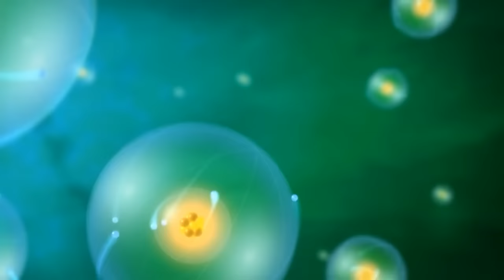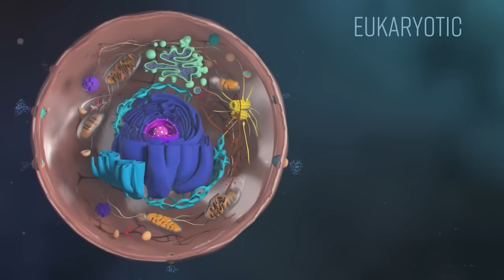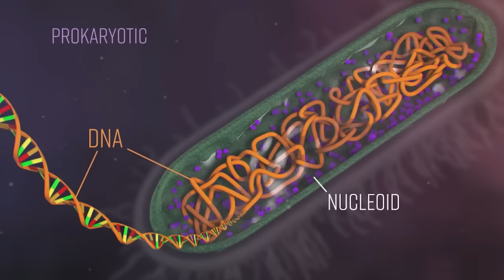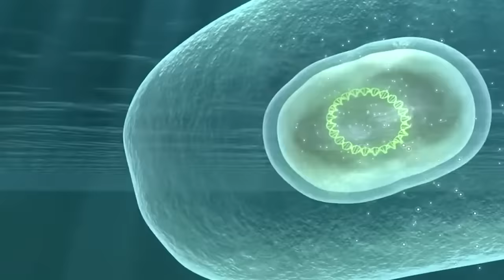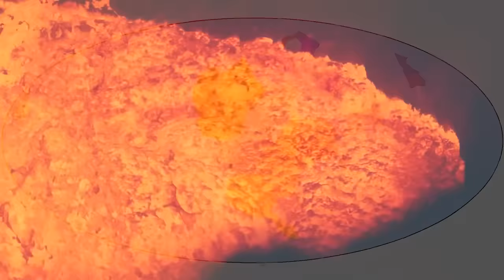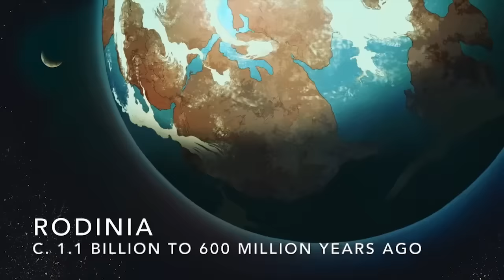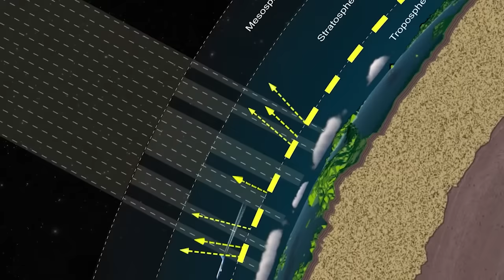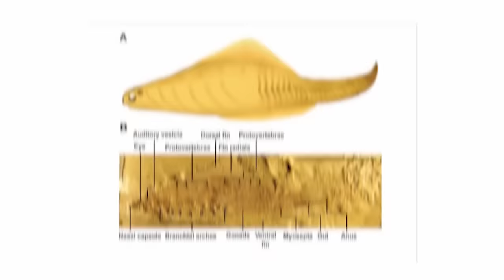A quoi ressemblait la Terre il y a 3 Milliards d'Années ? | Documentaire Histoire de la Terre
🌍 D'où venons -nous ?
Comment s'est formé le monde qui nous entoure ?
Moteurs de réflexion puissants, ces questions répondent à un besoin viscéral de connaître nos origines, notre appartenance et de comprendre ce monde qui nous entoure.
Notre planète, la Terre, est une planète semblable aux autres. Comme les autres elle est unique. Les planètes partagent une partie de leur histoire mais ont ensuite évoluer différemment développant des individualités propres. La Terre est la seule planète connue à abriter la vie. Parmi tous les organismes qui s'y sont succédés, l'un d'eux à démontrer qu'il avait une forte capacité à maîtriser son environnement et à l'adapter à ses besoins : l'Homme.

L'Homme déteste l'ignorance. Il se penche donc très tôt sur ces questions dans le but de comprendre la Terre. Mais peut-on réellement prétendre connaître la Terre alors que tant d'interprétations et d'incertitudes entrent en jeu ? L'Homme étudie le sujet, au début à travers la philosophie, puis par la géologie. L'étude de la lithosphère révèle une quantité d'informations étonnantes nous permettant de remonter jusqu'à sa formation. Aujourd'hui, une histoire de la Terre depuis sa naissance est écrite, mais le scénario n'est pas figé et continuera d'évoluer au fil des découvertes. Son apparence n'a pas toujours été celle de la belle planète bleue calme et paisible. Sa naissance et sa « petite enfance » se déroulent dans le chaos, un enfer sans précédent dans lequel règne une chaleur inimaginable.
Comment a-t-elle évolué jusqu'à devenir la Terre comme nous la connaissons aujourd'hui ?
A quoi ressemblait la Terre il y a 3 milliards d'années ?

• Une atmosphère lourde et irrespirable règne sur la Terre. La planète est dans une phase de transition durant laquelle les micro-organismes producteurs de méthane laissent place aux organismes photosynthétiques et relâchent de l'oxygène en grande proportion. La Terre arbore des allures ressemblant à la lune Titan de Saturne, sous un épais brouillard orange impénétrable.

Des organismes d'un nouveau type apparaissent : des bactéries coccoïdes prenant la forme de sphérules entourées d'une coque, une sorte de plancton vivant de la photosynthèse appelée phytoplancton. Profitant d'un climat devenu modéré, ce type de plancton autotrophe vis-à-vis du carbone se développe à son aise. Il se procure son énergie par la photosynthèse. Trop petit pour être visible à l’œil nu, il peut apparaître sur la surface de l'eau comme une étendue colorée si ses organismes sont présents en quantité suffisante. Le phytoplancton est un producteur primaire puisqu'il a pour fonction de transformer la matière inorganique comme le CO2, les sels minéraux, la lumière ou encore l'eau, en matière organique qui sera par la suite utilisée par les autres organismes vivants.

L'apparition des cellules eucaryotes est conjointement liée à l'apparition de la compartimentation au sein même des cellules. Elle se traduit par la présence, à l'intérieur de la cellule,  de divers organites et d’un noyau qui emprisonne le matériel génétique. Il y a 2 milliards d'années, l'endosymbiose d'une protobactérie aurait permis l'apparition d'un organite particulier : la mitochondrie. Au cours de leur évolution, les cellules se rencontrent et des interactions se produisent. Certaines cellules absorbent d'autres cellules. Si la digestion ne se fait pas, l'organisme ingéré se reproduit au sein de la cellule hôte. Avec le temps, la bactérie n'a plus d'autonomie et devient un organite.

🎬 Au programme aujourd'hui:
- 00:00 - Introduction
- 01:52 - La Glaciation de Pongola
- 03:35 - Formation du supercontinent Kenorland
- 04:36 - Evolution du phénomène de tectoniques des plaques
- 06:35 - La Grande Oxydation
- 09:27 - Evolution de l'atmosphère et glaciations huroniennes
- 13:32 - L'océan est empli de gigantesques dépôts de fer
- 14:48 - L'expansion du phytoplancton
- 15:53 - Le début de la formation du supercontinent Columbia
- 17:49 - L'évolution des cellules
- 22:42 - Arrivée des mitochondries
- 24:22 - Le milliard ennuyeux et l'océan intermédiaire
- 26:50 - Fragmentation du supercontinent Columbia
- 27:25 - L'évolution des cellules eucaryotes
- 29:52 - La formation du supercontinent Rodinia
- 32:45 - Un nouvel épisode de Terre boule de neige : la glaciation Varanger
- 38:00 - L'orogenèse panafricaine
- 39:08 - La formation de la couche d'ozone
- 40:30 - L'oxygénation des océans « Neoproterozoic Oxidation Event » et la faune d'Ediacara
- 46:50 - L’Étrange visage de la Terre
- 48:29 - L'explosion de la faune cambrienne
- 50:16 - La faune de Tommot
- 52:30 - La faune de Chengjiang
- 57:07 - La faune de Burgess
- 01:08:32 - La vie s'apprête à sortir de l'eau